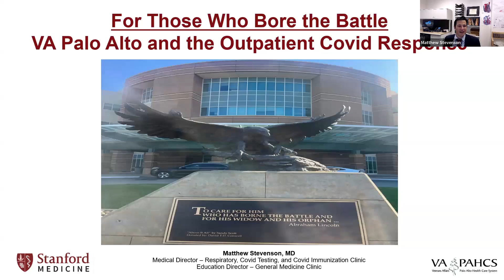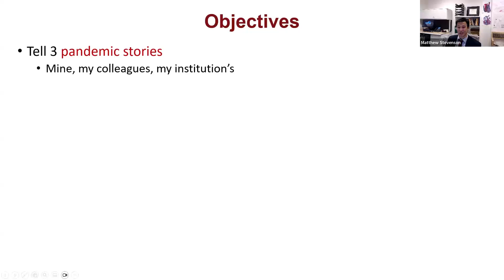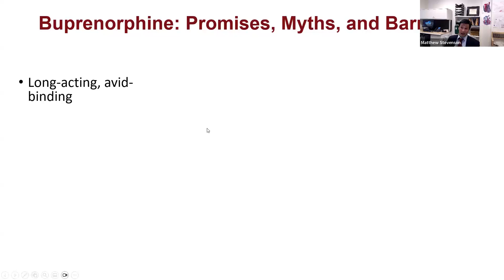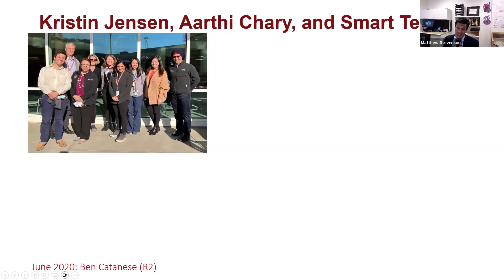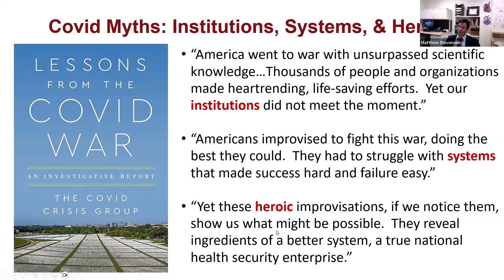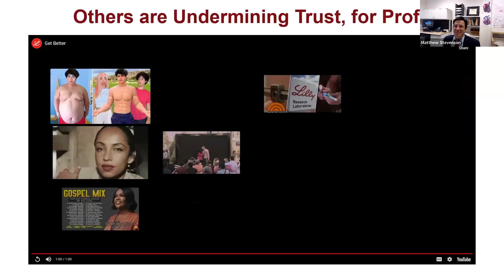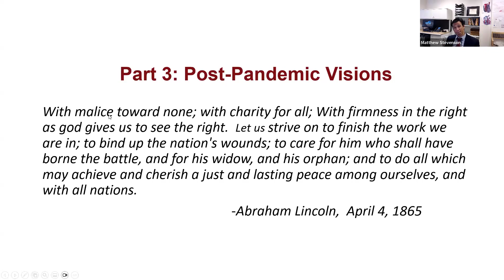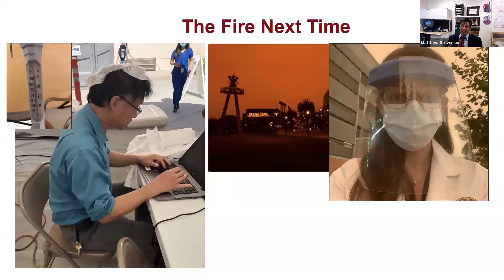"For Those Who Bore the Battle: VA Palo Alto and the Outpatient Covid Response" | 31 July 2024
During this Grand Rounds, experts discuss "For Those Who Bore the Battle: VA Palo Alto and the Outpatient Covid Response"

Presenter:
Matthew Stevenson, MD, Clinical Assistant Professor in Primary Care and Population Health